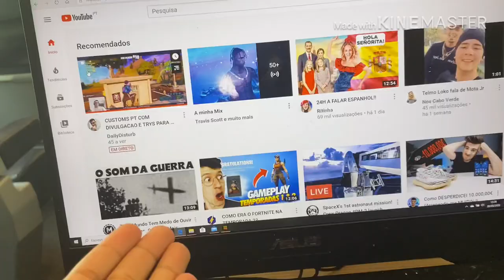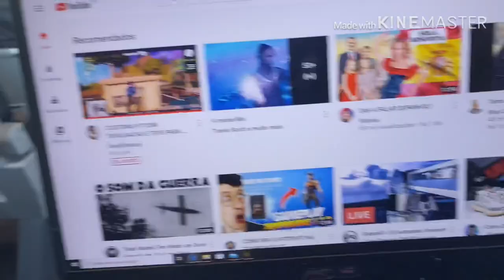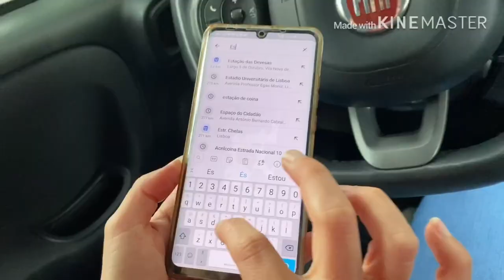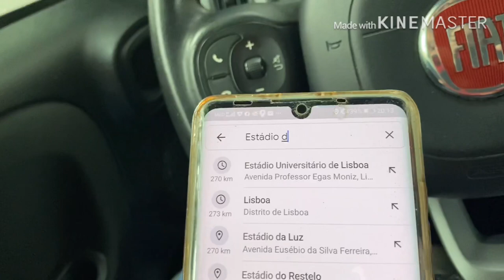Fui ao Porto com a minha mãe . Vlog